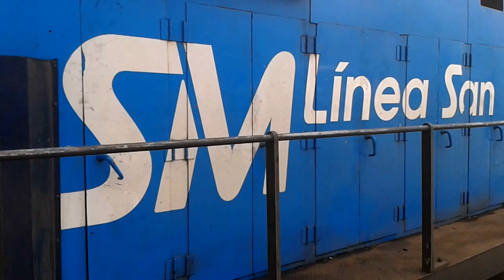Alco RSD-16 B820 - sonido de su motor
A punto de partir hacia Junín, la Alco RSD-16 B820 nos deleita con el ronroneo de su motor.
Filmado el jueves 26 de noviembre de 2015 a las 17:50 hs. en Retiro